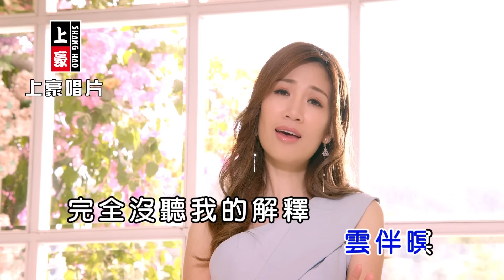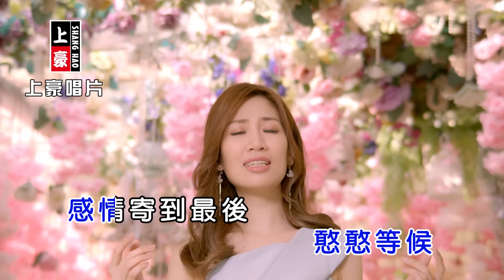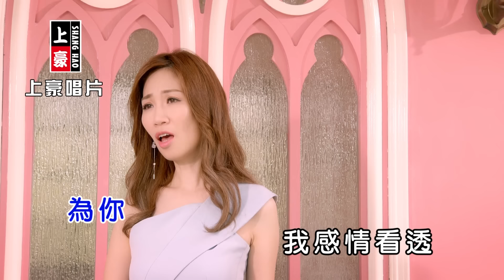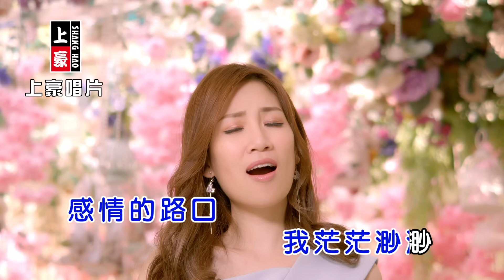向蕙玲 - 感情寄到最後【KTV導唱字幕】1080p HD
向蕙玲【月娘彎彎】專輯 2020.12  release

1.愛情索                    Ai Qing Suo
2.月娘彎彎                Yue Niang Wan Wan
3.深情戀夢   vs劉信明     Shen Qing Lian Meng
4.感情寄到最後       Gan Qing Ji Dao Zui Hou
5.情海女人心           Qing Hai Nu Ren Xin
6.流浪的心               Liu Lang De Xin
7.情路無谷歌           Qing Lu Wu Gu Ge
8.心愛的 你治叨位  Xin Ai De Ni Zhi Dao Wei

▶感情寄到最後▶ -歌詞 Lyrics-
詞曲:李學宸

感情寄到最後 你的心註定無留
苦酒落喉 夢也夢無你越頭
我袂曉 陪伴你到老
感情的路口 我茫茫渺渺
是不是 上北的尾班車已到
我的心 要對你走
離開的藉口 分手的情調
為你 我感情看透
風伴月 雲伴暝
完全沒聽我的解釋 你做你飛
我不是 你的感情目標
你對伊 比你對我卡重要
何必為你 憨憨等候

♪中華電信：手機直撥700→按4→輸入159977
♪台灣大哥大：手機直撥803→按4→輸入159977
♪遠傳：手機直撥900→按4→輸入159977
♪台灣之星：手機直撥700→按4→輸入159977
♪亞太：手機直撥560→按2→按6→輸入159977